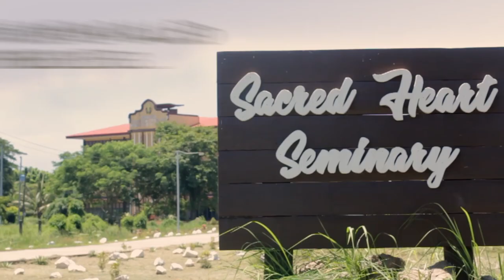75th Year SHS Diamond Jubilee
Sacred Heart Seminary
Grand Alumni Homecoming 2019
Pais, Sangkay ngan Bugto Ko!